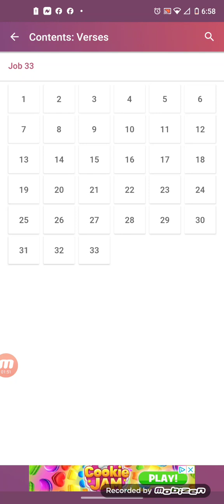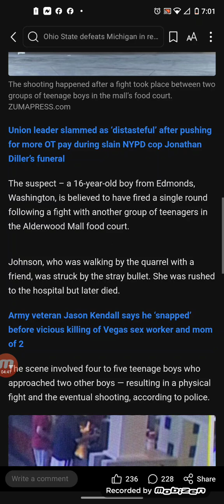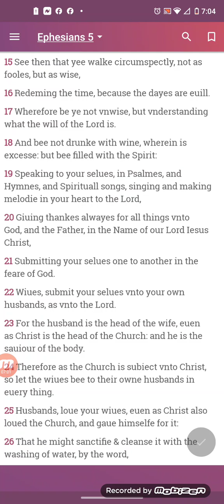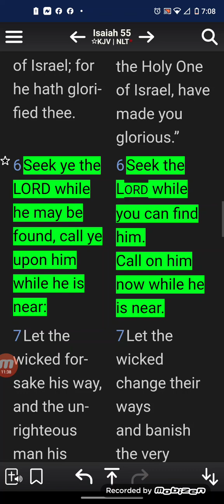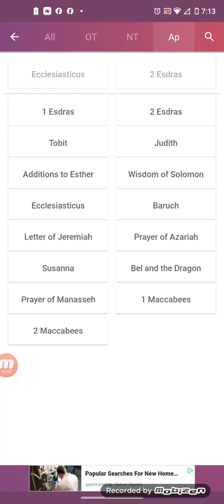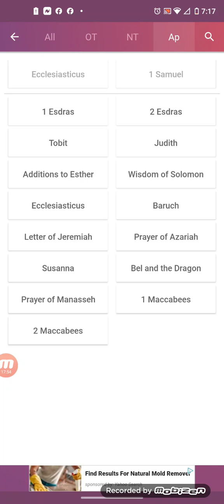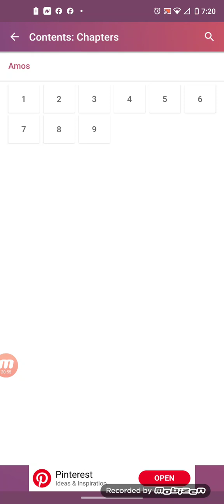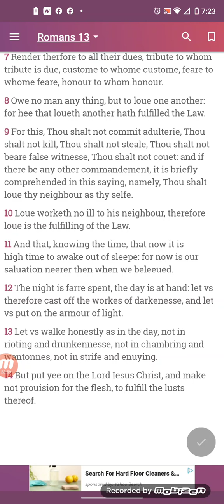Girl, 13, shot dead in shopping mall fight was just a bystander in the wrong place at wrong time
A 13-year-old girl was in the wrong place at the wrong time when she was fatally shot as she walked past a fight that broke out in a shopping mall food court in Washington state, cops said.

The young victim has been identified as Jayda Woods Johnson.